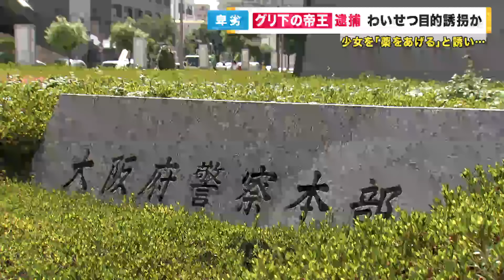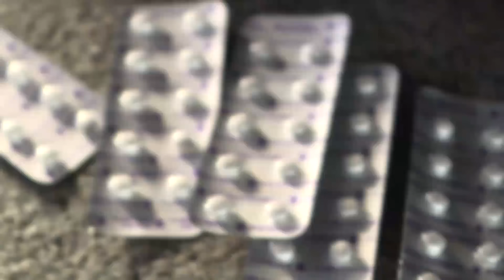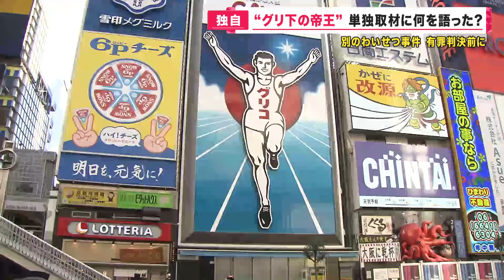【「グリ下の帝王」逮捕】女子中学生をわいせつ目的誘拐か 「薬あげる」を誘い文句に自宅へ【関西テレビ・newsランナー】